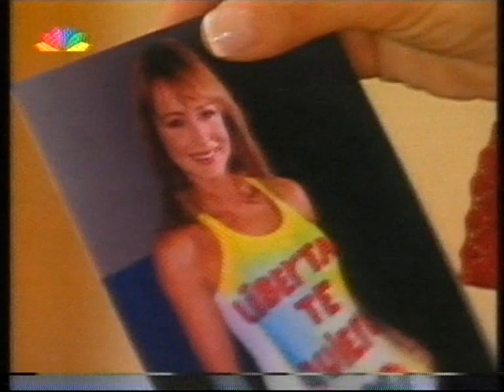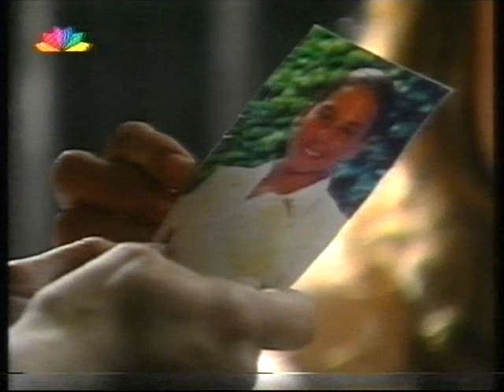Prisionera - Ρωξάνη, μια ελεύθερη γυναίκα - Επεισόδιο 1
Όλα τα επεισόδια είναι από το προσωπικό μου αρχείο!!!
Πρώτη προβολή στην Ελλάδα έγινε Δευτέρα 25 Ιουλίου 2005 στο Star Channel!!! Πρεμιέρα στις ΗΠΑ: 10 Μαρτίου 2004 20:00 στο κανάλι Telemundo, παραγωγή: TELEMUNDO & RTI Colombia. Προβλήθηκε σε 16 χώρες!!
Περίληψη 1ου επεισοδίου: Ένα κορίτσι μόλις 13 ετών κατηγορείται για τη δολοφονία του άντρα που τη βίασε. Την κλείνουν σε φυλακές ανηλίκων και εκεί γεννάει ένα πανέμορφο κοριτσάκι την οποία ονομάζει Λουτσία. Λίγες μέρες μετά η Ρωξάνη είναι αναγκασμένη να δώσει το παιδί της στη μεγαλύτερη αδελφή της Μιλάγκρος η οποία αναλαμβάνει να το μεγαλώσει μέχρι να αποφυλακιστεί. Για κακή της τύχη όμως η Ρωξάνη καταδικάζεται σε 30 χρόνια φυλακή. Δεκαπέντε χρόνια μετά η Ρωξάνη παίρνει χάρη εξαιτίας της καλής της διαγωγής. Αναγκάζεται όμως πριν αποφυλακιστεί να το σκάσει μαζί με μια συγκρατούμενη της κατά τη διάρκεια μια εξέγερσης. Περνάει τα αμερικανομεξικανικά σύνορα και στις Η.Π.Α. γνωρίζει τον Ραμόν Μονκάντα...